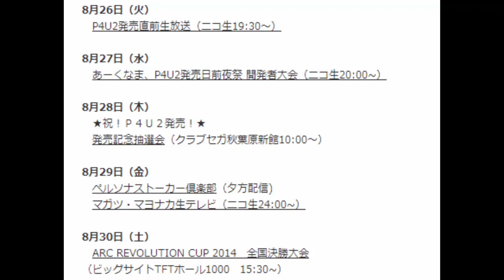ペルソナゲーム『P4U2』パッケージイラスト別バージョンがかっこよ過ぎる件！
ニュースやゲーム、アニメその他さまざまなトレンド情報を
まとめて上げていきます！

ペルソナ4のゲーム、「ペルソナ4 ジ・アルティマックス ウルトラスープレックスホールド」のパッケージイラストの別バージョン「シャドウ版」が存在するということがペルソナ公式サイトで発表されました！
このイラストを使ったグッズが当たるキャンペーンも開催されるようなので、ペルソナファンは必見ですね！

情報引用元　ペルソナチャンネル
ＵＲＬ

【P4U2】CS版・オープニングムービー

画像引用元
ＵＲＬ